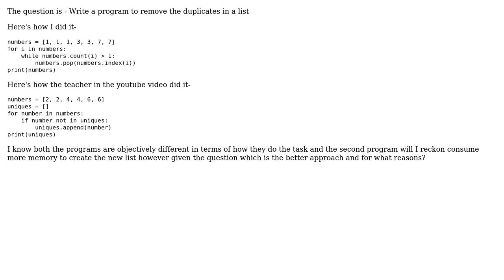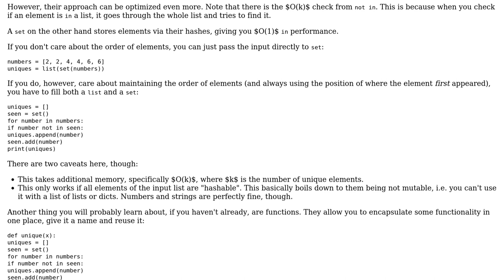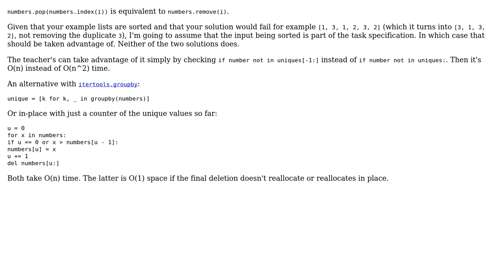Code Review: Two ways to remove duplicates from a list (3 Solutions!!)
Code Review: Two ways to remove duplicates from a list

With thanks & praise to God, and with thanks to the many people who have made this project possible! | Content (except music & images) licensed under CC BY-SA | Music | Images & others | With thanks to user superb rain user Linny user hjpotter92 user Graipher user FoundABetterName and the Stack Exchange Network Trademarks are property of their respective owners. You are responsible for your own actions.